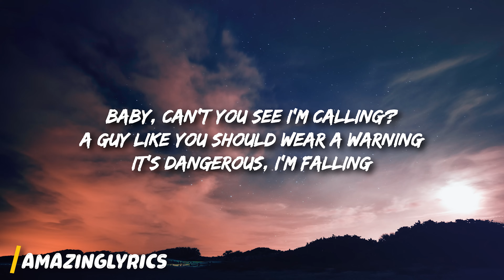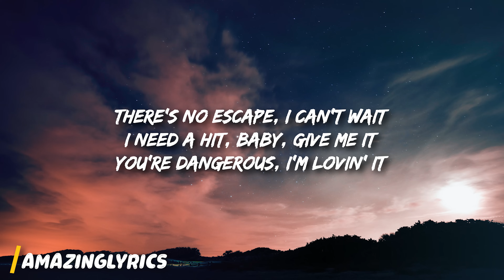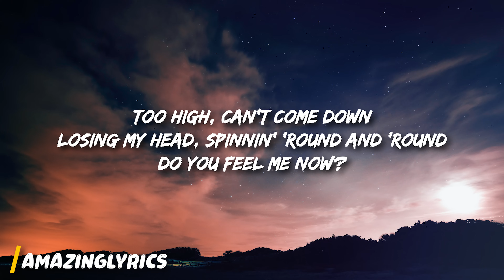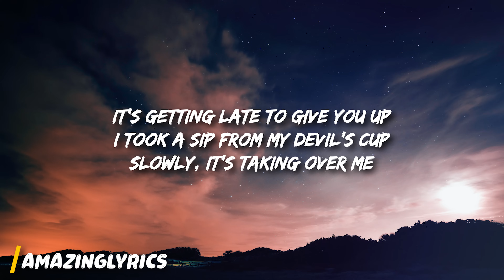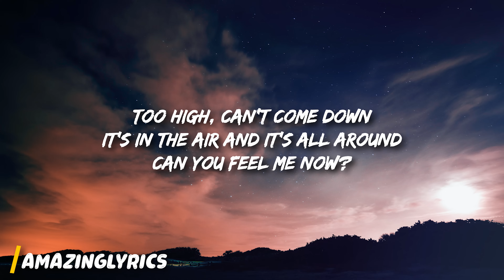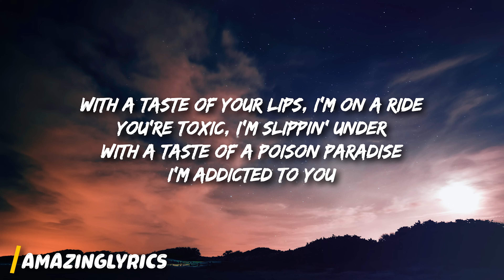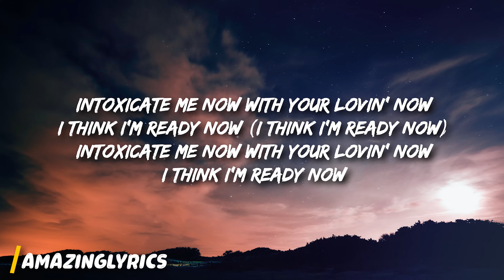Britney Spears, Ginuwine - Toxic X Pony (TikTok Mashup)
Britney Spears, Ginuwine - Toxic X Pony (TikTok Mashup) [Lyrics]